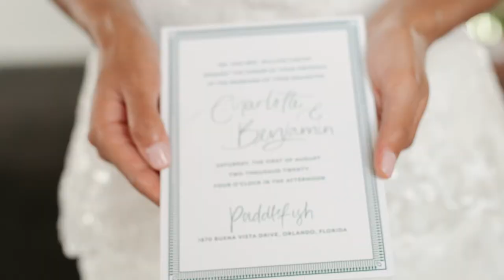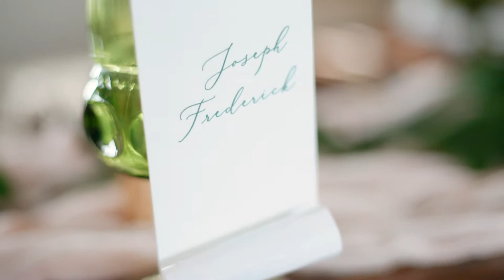Princess and the Frog Wedding Inspiration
We are all about Disney magic! And what could be more magically than an entire wedding dress line inspired by your favorite Disney Princesses? Allure Bridal has teamed up with Disney Fairy Tale Weddings to do just that. Reverie Events by Jessica Rene used their Tiana gown as inspiration for this shoot at Paddlefish, which is located in Disney Springs. We love that venue is a paddleboat which makes for the perfect setting to this Princess and the Frog love story! Lush greenery, delicious beignets, and even a live brass band brought the whole fairytale to life!

Participating Vendors:
Venue: Paddlefish
Planning and Design: Reverie Events by Jessica Renee
Photographer: Emma Anne Photography
Videographer: Ben Jimenez Video
Floral Designer: Le Fleur Atelier
Flowers: Orlando Wholesale Florist
Tabletop Rentals: Treasury Rentals
Cake and Desserts: The Unorthodox Baker
Flower Wall: Orlando Flower Walls
Band: Best in Brass: New Orleans Brass Band
Stationery and Signage: The Moxie Workshop
Hair and Makeup: Bella by Yanice
Dress: Allure x Disney Weddings from Lily’s Bridal
Menswear: Leonardo 5th Avenue
Models: Ashley Thompson and Chris Keough